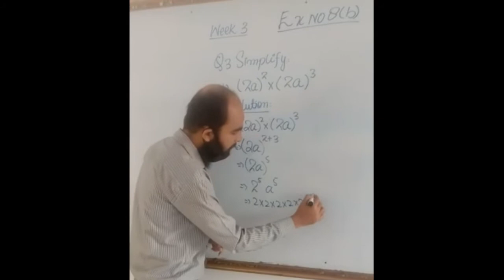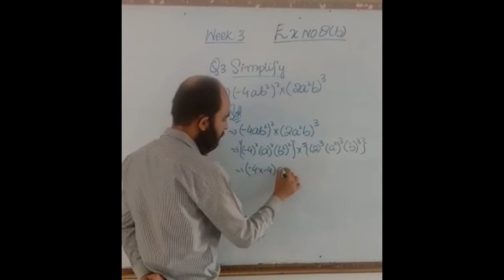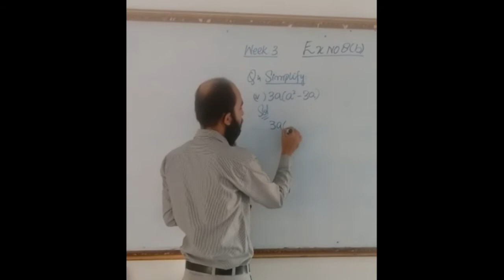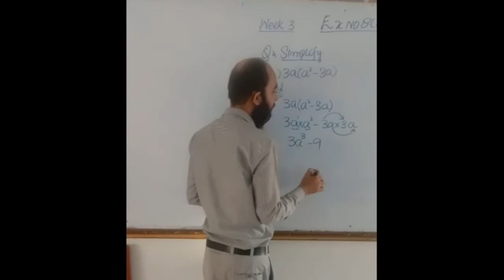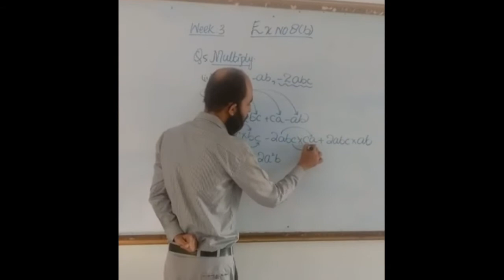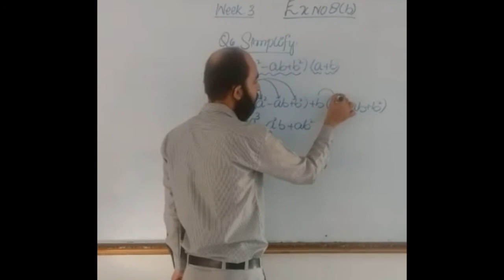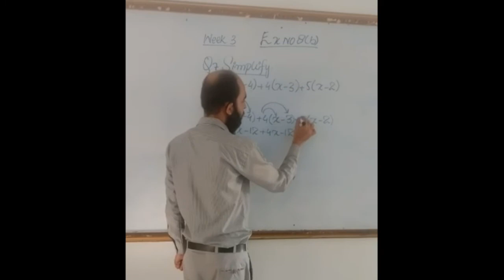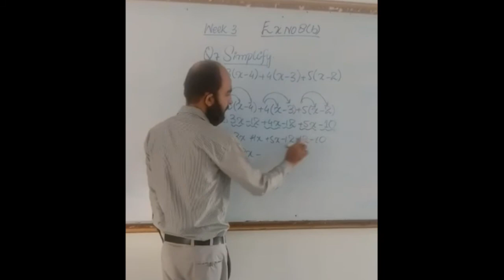Mathematics VII Week 3 October | DSSNK